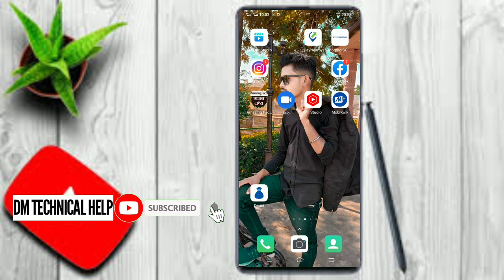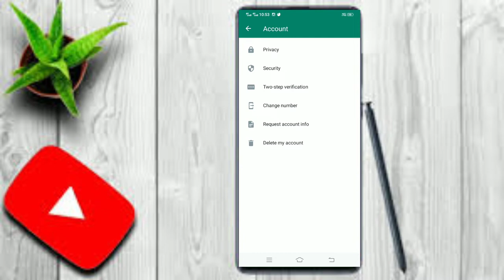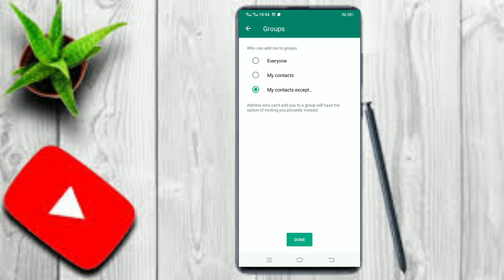Whatsapp के ग्रुप में अब आप को कोई नहीं जोड़ सकता आप की परमिशन के बिना New Trik 2022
नमस्कार दोस्तों स्वागत है आपका हमारे यूट्यूब चैनल Dm technical help में दोस्तो अगर आपको वीडियो पसंद आया तो लाइक करें कमेंट करें शेयर करें और टैक्निकल से जुड़ी हुई जानकारी के लिए सब्सक्राइब करें हमारे चैनल को